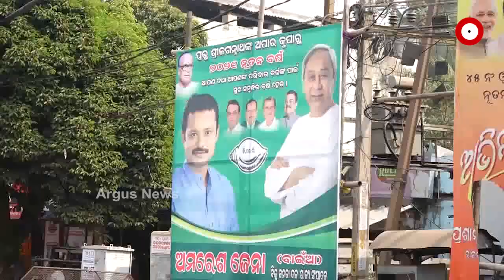ପୌର ନିର୍ବାଚନ ପୂର୍ବରୁ ପୋଷ୍ଟର ୱାର ....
ପୌର ନିର୍ବାଚନ ପୂର୍ବରୁ ପୋଷ୍ଟର ୱାର ।ବ୍ୟାନର ଚିରିଲେ ଦୁର୍ବୃତ୍ତ । ଯୁବ ବିଜେପି ନେତା ପ୍ରଶାନ୍ତ କୁମାର ନାୟକଙ୍କ ନବ ବର୍ଷ ଶୁଭେଚ୍ଛା ବାର୍ତ୍ତା ଥିବା ବ୍ୟାନର ଚିରା ଘଟଣା ...